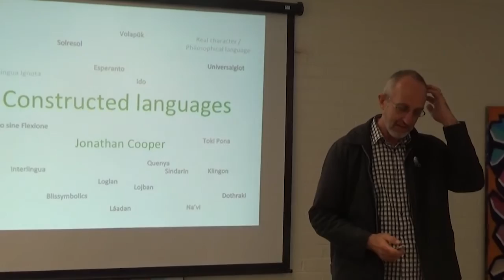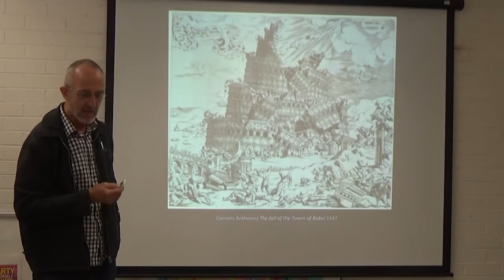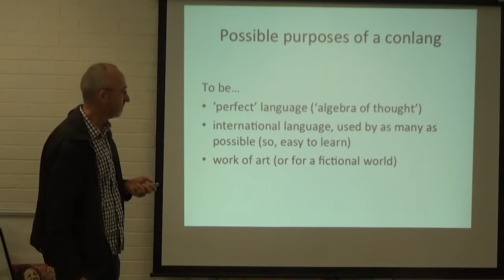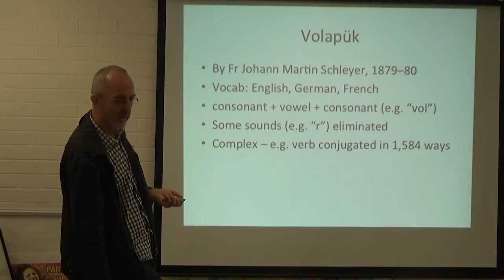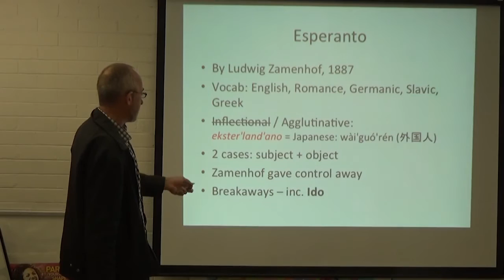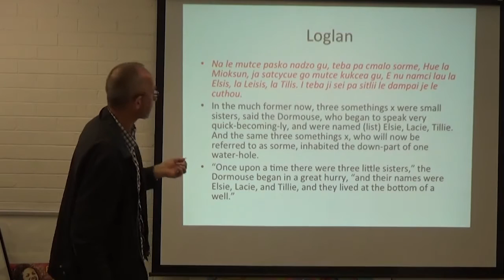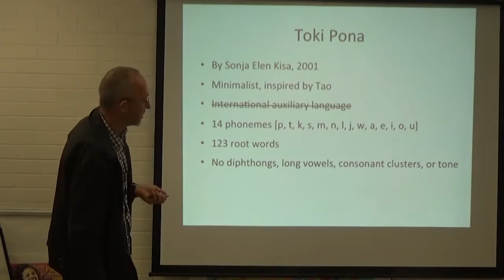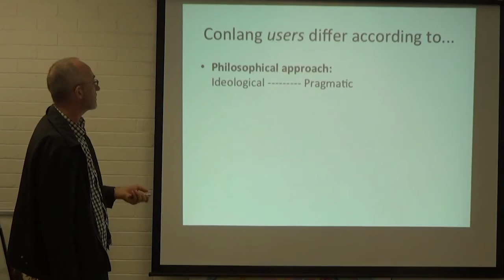Constructed Languages With Jonathan Cooper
This video is a recording of Jonathan Cooper's speech on Constructed Languages during the Sydney Language Festival.

Jzknuckles, Benson Smith, Sarah SC, Shayne Power